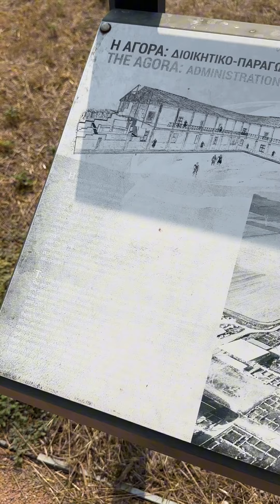Cum mi-am luat teapa la Pella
Când îți iei o țeapă, cred că cea mai bună reacție este caterinca.
Mă refer o o țeapă asupra căreia nu ai niciun control, cum ar veni. O țeapă pe care ți-o iei doar pentru că te întâlnești cu ea, ca să zic așa.
O țeapă pe care, după ce ți-ai luat-o, oricum nu poți face mare lucru ca să nu se mai întâmple și altora. Că există un complex de factori pe care n-ai tu cum să îl schimbi.
Să luăm un exemplu aplicat. Adică io, chinezu de România, în vizită la Pella. Fosta capitală a Macedoniei. Locul de unde Filip II, tatăl lui Alexandru Macedon, a început construcția a ceea ce urma să devină, sub fiul său, un adevărat imperiu. Care a influențat teribil soarta unei mari părți a lumii (cunoscute atunci).
Pe scurt, situl arheologic de la Pella este de o tristețe acerbă. Noroc cu muzeul de lângă, care-i foarte fain. Pe medie, deci, vizita la locul faptei ia notă de trecere.
Dar ce m-a întristat profund este modul în care autoritățile au grijă, în sensul că aproape deloc, de unul din locurile care au creat istorie de aia mare. La propriu.
Ideea e că, dacă mă duceam din greșeală la Pella și nu știam ce este, nu m-aș fi ofticat în halul ăsta. Dar așa, știind ce a însemnat acest oraș, m-a luat pe la ficat, așea.
Și am simțit nevoia să fac un filmuleț. În care am dat-o mai mult pe caterincă. Un fel de mecanism psihologic de auto-apărare împotriva tristeții care m-a cuprins, cred.
Că ce altceva aș fi putut face legat de țeapa asta pe care mi-am luat-o? Să protestez? Să adresez scrisori deschise guvernului grec? Să mă apuc io să iau o mătură să curăț mizeriile de acolo?
Așa, ca românu, am dat-o pe caterincă. Da, știu, o formă de fugă din fața realității. Dar atâta am putut, știi cum zic.
Aia zic.